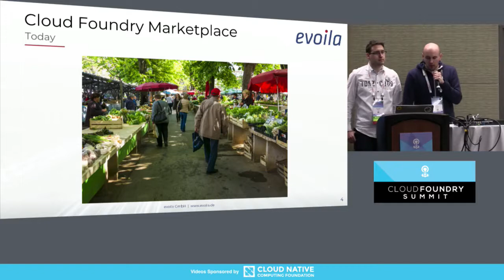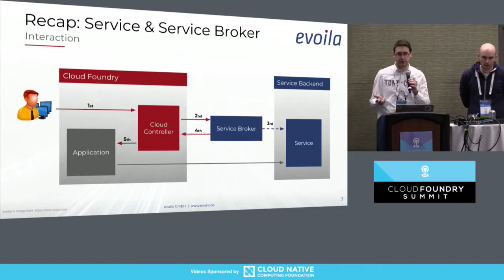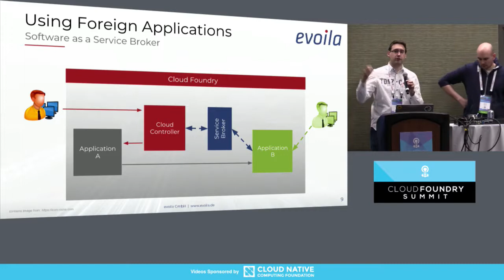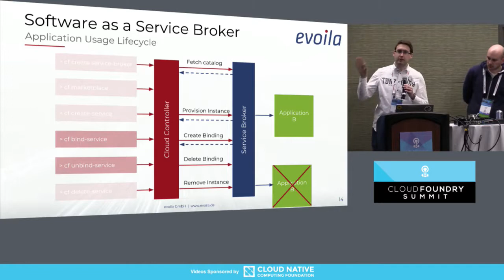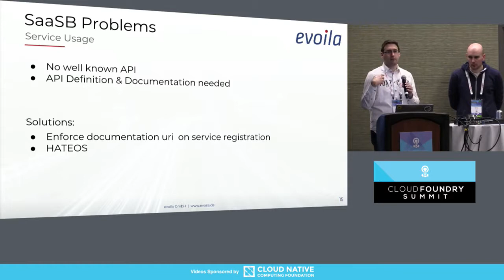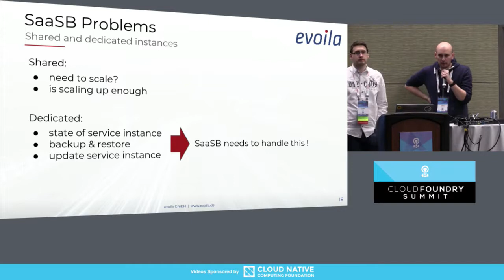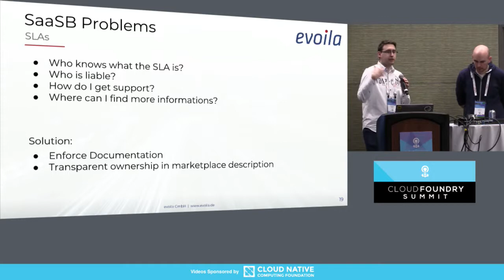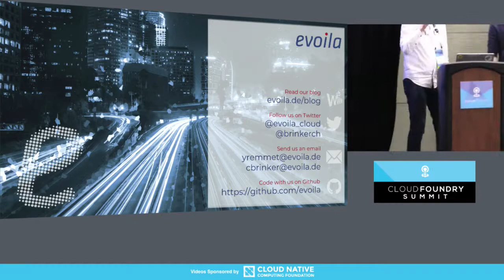SaaSB - One Broker to Rule Them All - Christian Brinker, evoila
At the foot of mount coal there was forged a service broker. One Broker to rule them all. For the hackathon at the CF Summit Europe 2017 the fellowship of the broker came together to bring Cloud Foundry a service broker to enable access to the marketplace for all of the apps deployed to Cloud Foundry.

Cloud Foundry helps developers to deploy their applications in a fast and easy manner. Thereby one of the key benefits is usage of services from the marketplace. But one problem remains. The high isolation between platform users leads to a lack of interaction points between them. Either sharing solutions between departments in private clouds or monetizing your applications in public clouds is well support.

But why not providing your apps through the marketplace to other platform users? This addresses the winning team of the CF Summit Europe 2017 hackathon with their Software-as-a-Service-Broker. A service broker allowing the platform provider to enable offerings of apps in the marketplace. Normally this needs the development of a new service broker for each kind of app. The SaaSB even enables for a pay-as-you-go selling of the apps via the platform provider.

“One Broker to rule them all,
One Broker to find them;
One Broker to bring them to all
and in Cloud Foundry bind them.”

About Christian Brinker
As long-standing member of the evoila Automation and Technology team and Automation Engineer Christian Brinker is well experienced in the automation of cloud environments. His focus is the development of software architectures in customized XaaS solutions.

He developed many solutions in and for the Cloud Foundry ecosystem, like service brokers or complex billing systems for Cloud Foundry and OpenStack.

On the CF Summit Europe 2016 and 2017 he presented his teams work on a service broker framework. At the CF Summit Europe 2017 he was track co-chair of the cloud & microservices track and his team won the hackathon. He is also ambassador of the Cloud Foundry foundation. Additionally he gained broad experience as a data scientist resulting in publications and presentations on international conferences.

Christian Brinker works at an agile, German-based cloud engineering and consulting company. The evoila GmbH develops cloud strategies and engineers tools for cloud enablement and improvement. Their customers are small companies, global players and the public sector.